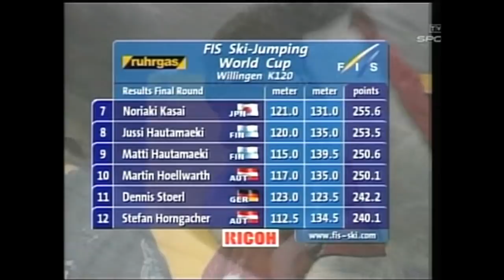2001 Willingen: Małysz przeskakuje skocznie ! 12. Horngacher, Doleżal daleko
Wojciech Skupień–Michal Doleżal–Stefan Horngacher–Ville Kantee–Risto Jussilainen